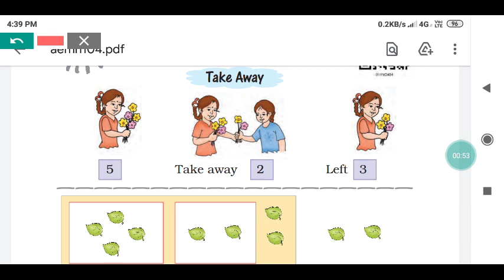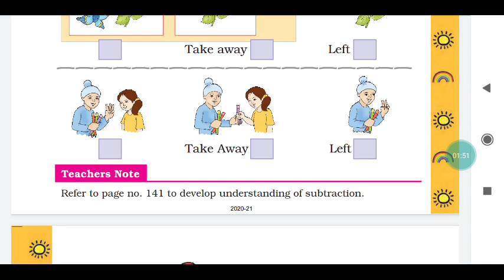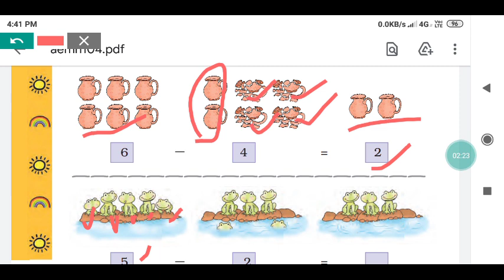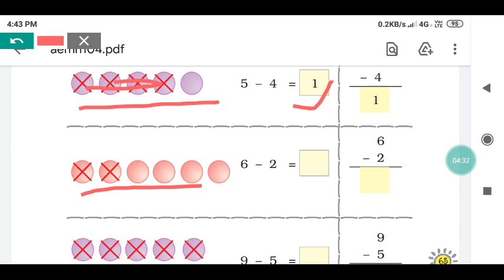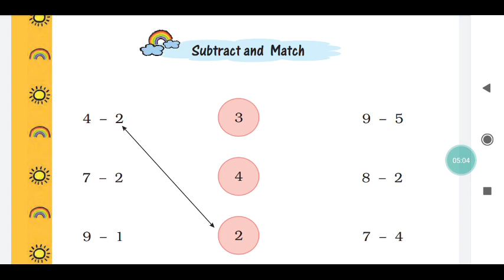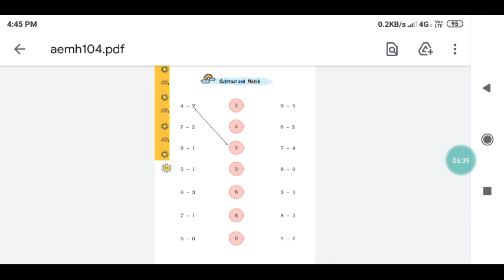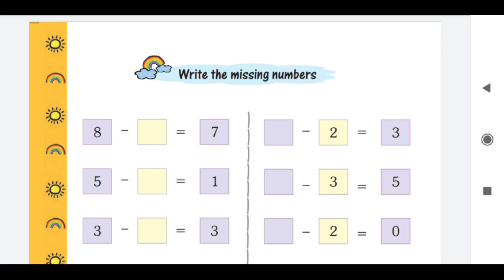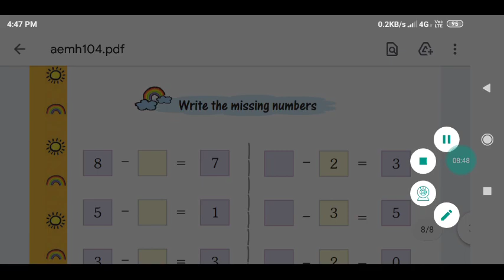class first. subject- mathematics. chapter- 4( subtraction)